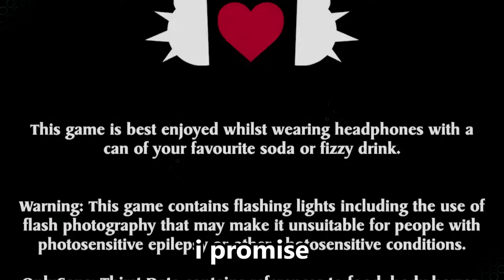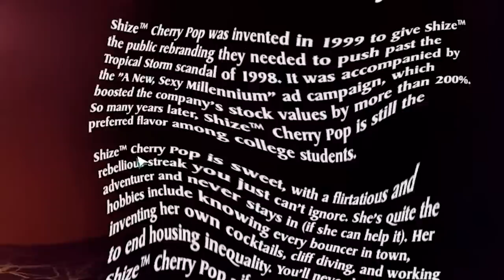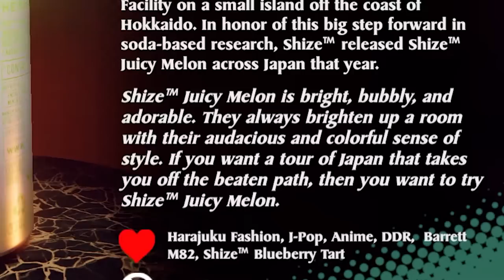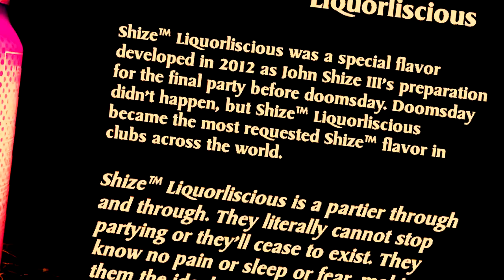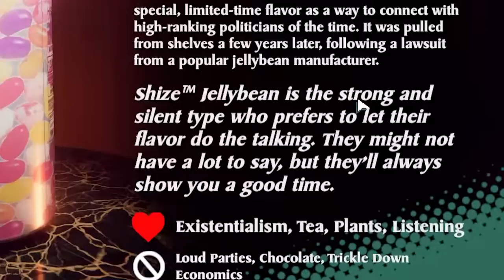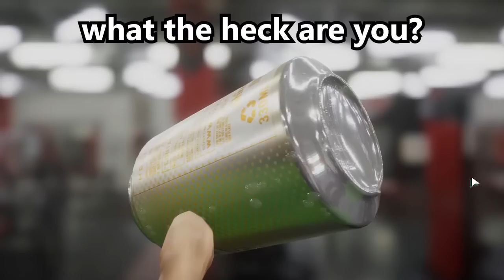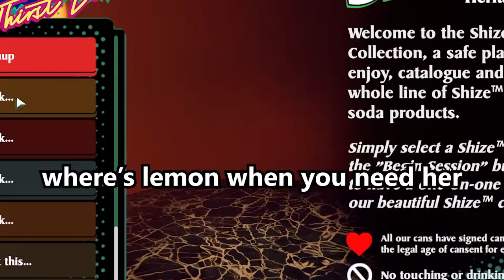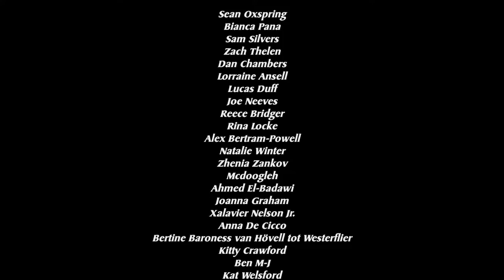I CAN EXPLAIN, I PROMISE | Only Cans (All The Cans)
Only the truest fans at OnlyFans where you can get the best of the best Luci content like... A photo of a pie! Also let it be known that I regret making that thumbnail.